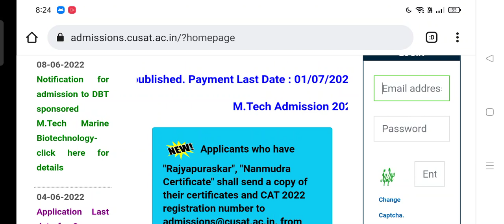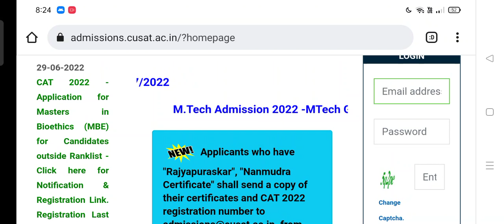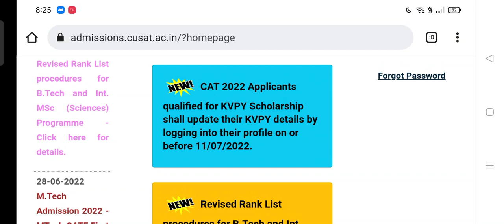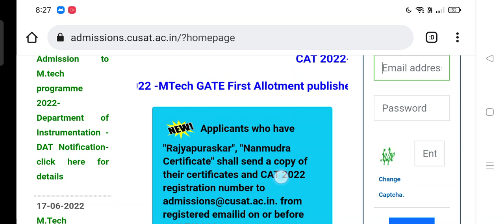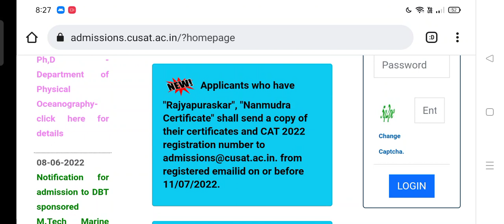cusat 2022 latest update/ add KVPY score & RAJAYPURASKAR NANMUDRA certicate